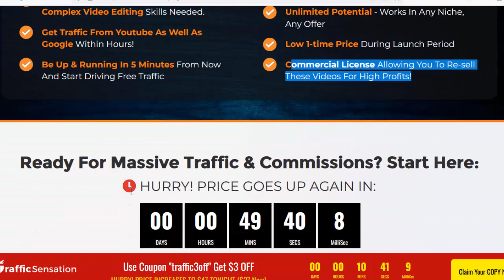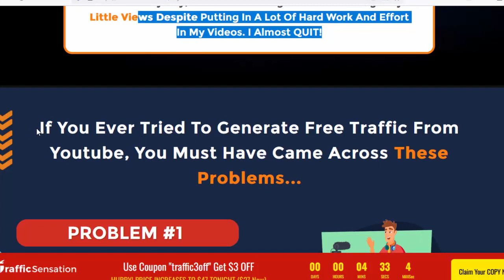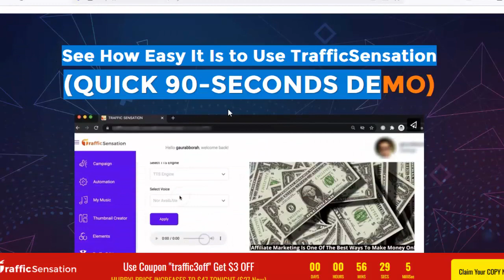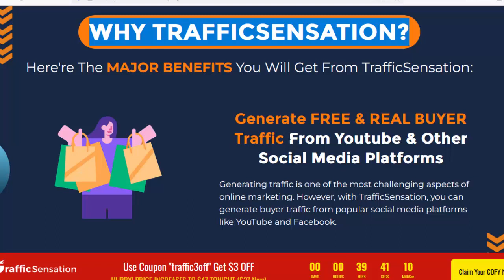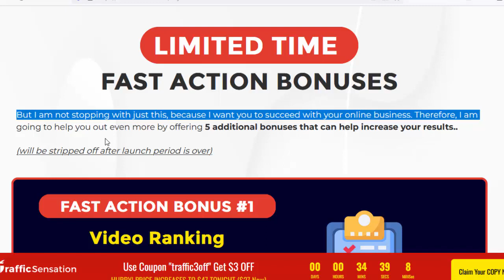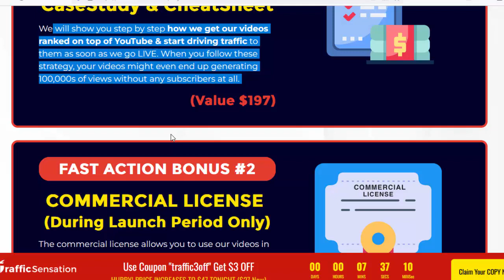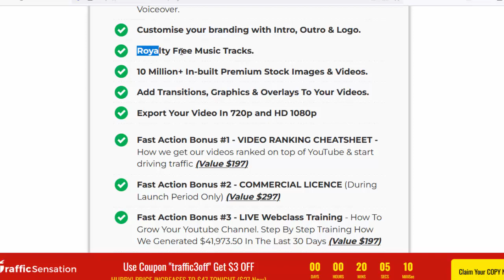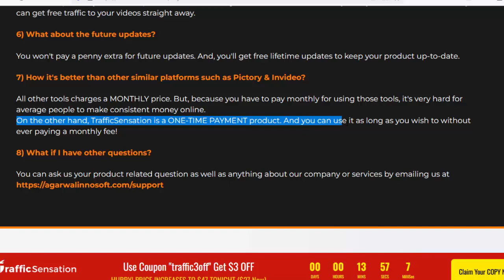Traffic sensation Review/Per Day $1000 & Traffic Sources/Get 100% Free Traffic From Absolute Scratch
The main benefits you get from TrafficSensation are: Generate free and real buyer traffic from YouTube and other social media platforms Generating traffic is one of the most difficult aspects of online marketing. However, with TrafficSensation, you can generate buyer traffic from popular social media platforms such as YouTube and Facebook. Never show your face or speak out Be completely anonymous if you wish. that's what we do. Unlike other YouTubers who have to face their audience, you can remain completely anonymous and create amazing videos. Create captivating videos in minutes Some people spend hours on videos, but even if you have no video making experience, you can create amazing videos in just a few minutes. Just a few mouse clicks. Save thousands of dollars in video production costs. Instead of hiring expensive video creators who charge hundreds, if not thousands, of dollars for a single video, you can now create high-quality videos at a fraction of the cost. save time and effort You can now save time and effort when creating videos with automatic features. Plus, you don't have to spend hours editing your videos anymore. With just a few mouse clicks, your video is ready.